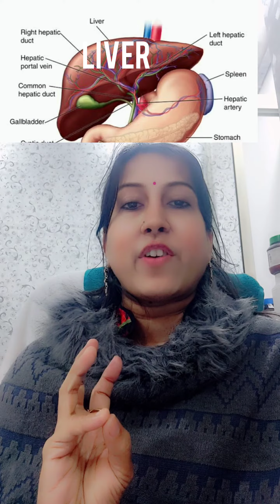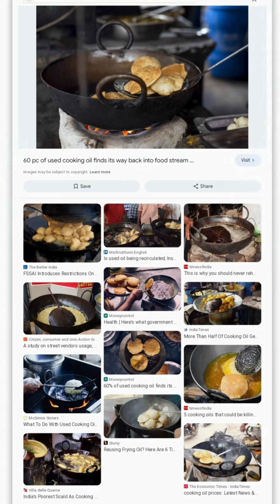Liver/Gut 🚨 Face 😈RISHTA/REMEDY FOR LIVER AND GUT/@diyhealthdr/KAR K TOH DEKHO MAZA AA JAAYEGA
Title:  "Unveiling the Connection:

Liver and Gut Problems - Impact on Facial Health and Bowel Evacuation"

Description:

In this enlightening video, we delve into the intricate relationship between liver and gut health, exploring how these vital organs can influence not just your digestive system but also have a surprising impact on your facial well-being and bowel evacuation. Join us as we unravel the potential causes of liver and gut issues, shedding light on the interconnected nature of our body's internal functions. Gain valuable insights and practical tips to promote a healthier liver, improved gut function, and overall well-being. Don't miss out on understanding the subtle signs that may be affecting both your face and bowel habits. Watch now to empower yourself with knowledge for a healthier lifestyle!

Certainly!
Here's a concise tip form  the video :"Discover the keys to a healthier liver and gut by steering clear of chemical medicines, fast food, and reused oil. Learn how these choices can contribute to liver issues and compromise your gut health. Opt for a mindful approach to nourish your body and support optimal well-being.@Diyhealthdr